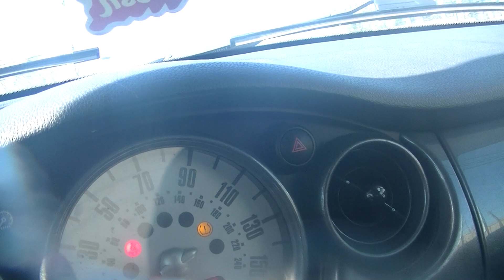flingie thingie weed mascot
that must be a vagina inspiring him to be so dramatic
i have drugs, says the flingie thingie
it's funny that flingie thingie looks like a really long joint
i look like an old witch
we part ways w/ flingie thingie
this hill is really scary, bye